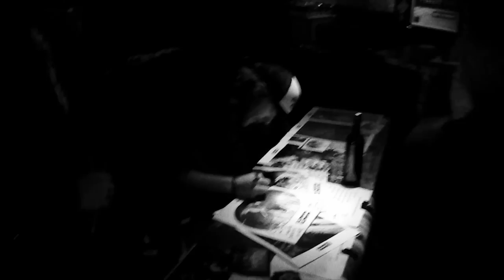MAMMOTH MAMMOTH - (Up All Night) Demons To Fight (Tour Recap) | Napalm Records